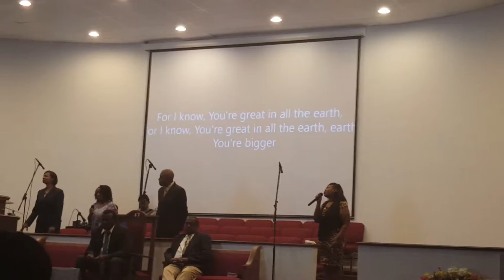Calvary Apostolic Church